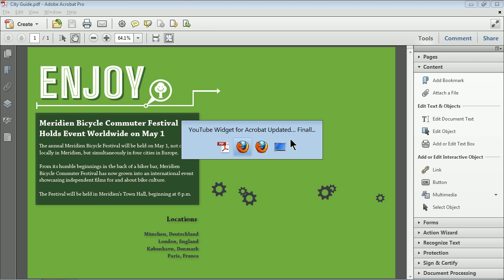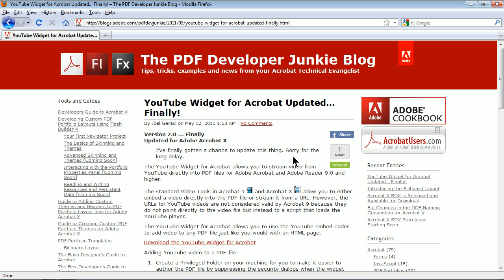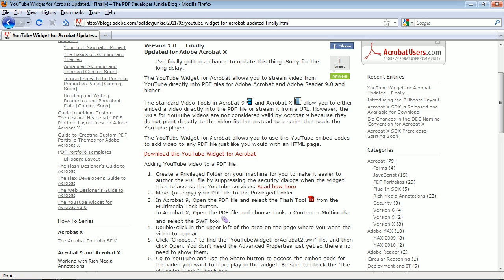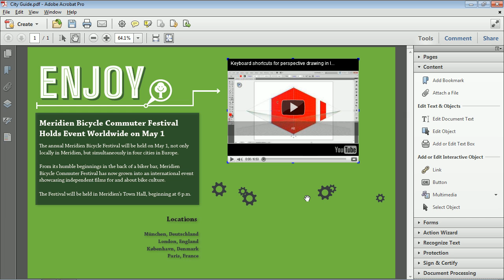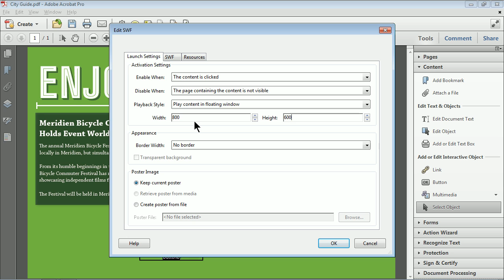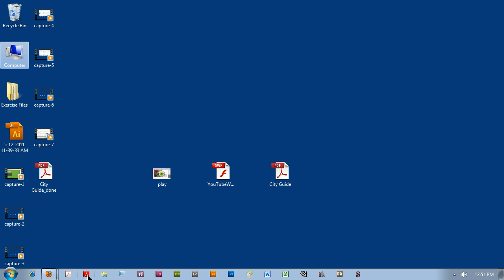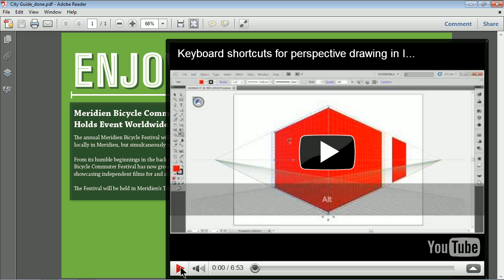PlayYouTube videos in a PDF!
There's LOTS of cool things we can do with PDF files, especially from Acrobat 9 and later with Flash running natively. I found a widget for Acrobat mad by Joel Geraci that allows you to play YouTube (using the embed code) in a PDF! This requires Acrobat 9 or later.